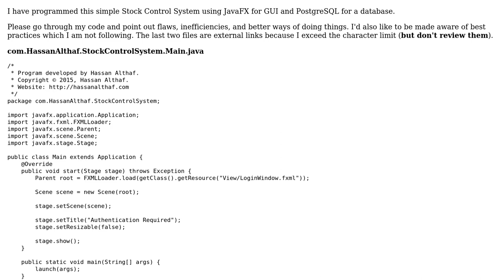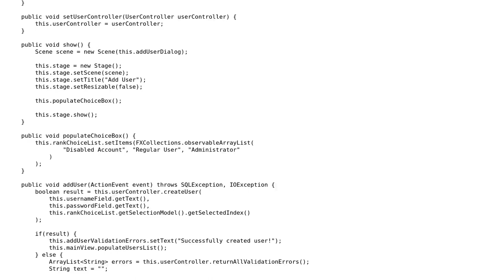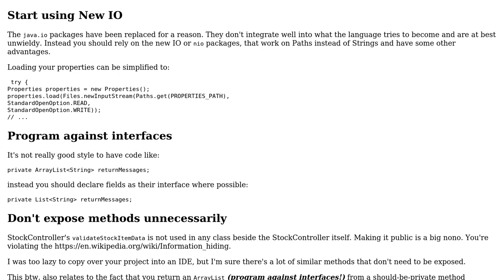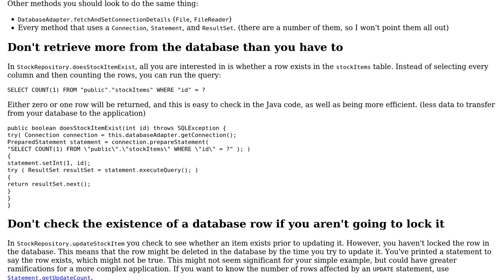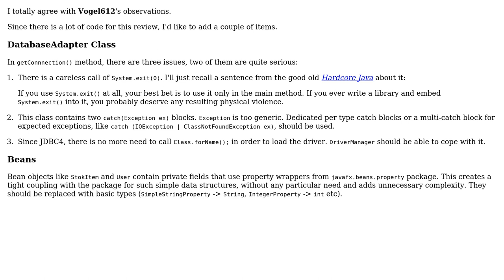Code Review: Stock control system (3 Solutions!!)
Code Review: Stock control system

With thanks & praise to God, and with thanks to the many people who have made this project possible! | Content (except music & images) licensed under CC BY-SA | Music | Images & others | With thanks to user Vogel612 user Jamal user itchimus user Hassan Althaf user Antot and the Stack Exchange Network Trademarks are property of their respective owners. You are responsible for your own actions.